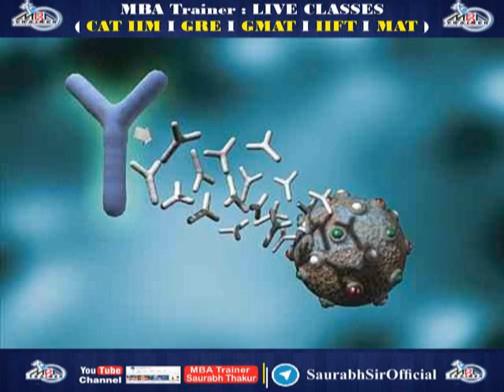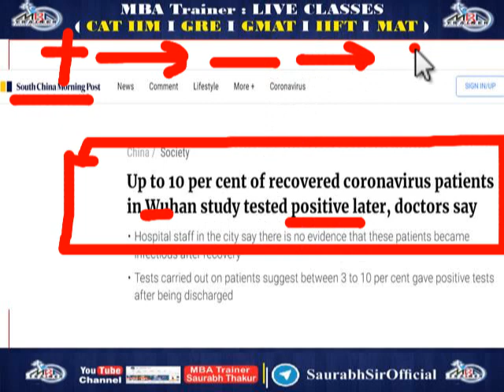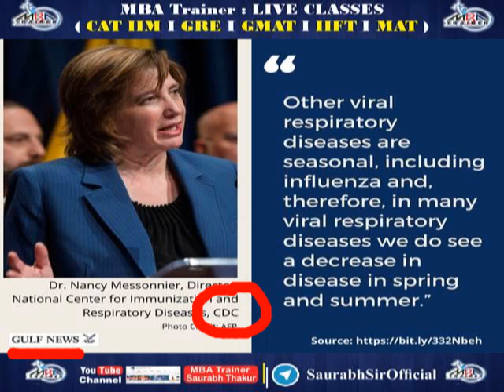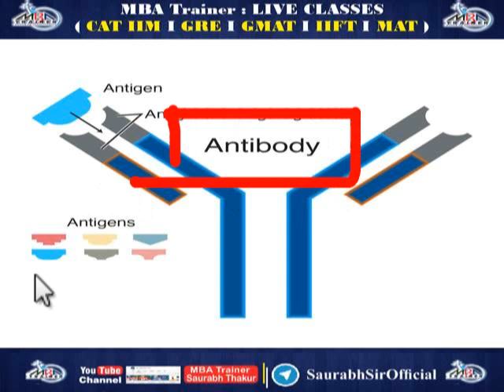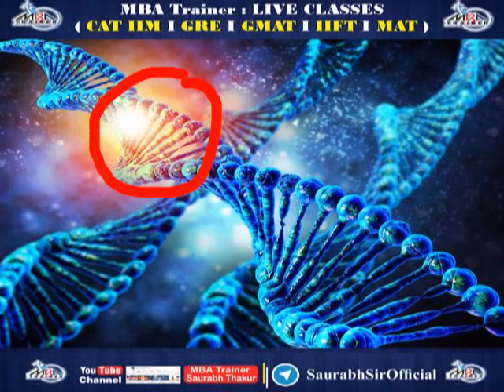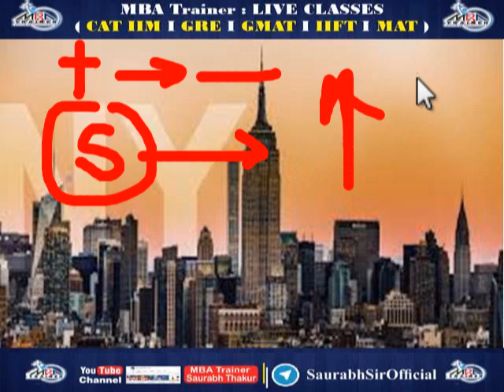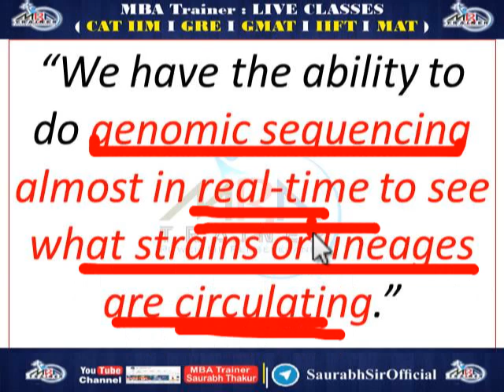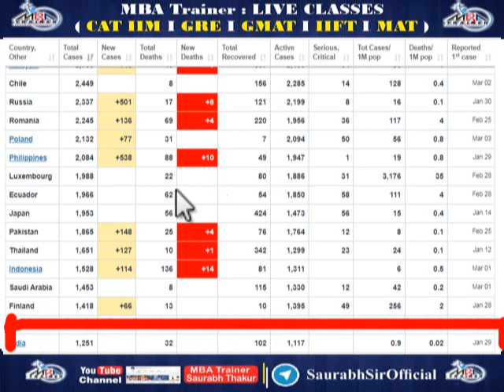COVID19 - Does the Coronavirus strike twice? I MBATrainer Live Online Classes 8871383926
Each one must contribute to PM CARES FUND I हममें से हर किसी को PM CARES FUND में योगदान देना चाहिए

Covid-19 : US - India I Curve "Spikes but flatter" than US I 28th March 2020Last 24hrs Update

RBI to inject Rs 30,000 crore liquidity I Economy I Banking

WHO I COVID-19 I PANDEMIC I CORONA VIRUS I SARS-CoV-2

COVID-19 vs The World I Corona Virus I Impact on: Crude Oil I Stock Market I US Bonds